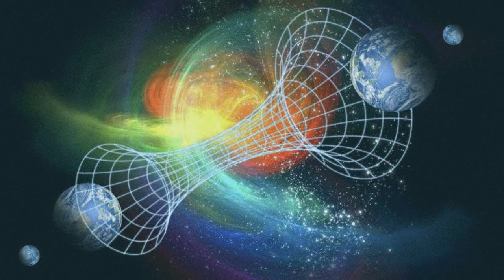¿Galacta Knight es Kirby? Teoría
¿Que me dirías que kirby ese personaje adorable que lo quieres abrazar tanto es Galacta Knight?

Hola a todos como están les saluda su amigo y vecino Super Zero ZX con una teoría que te hará pensar mucho espero que lo disfruten del vídeo.